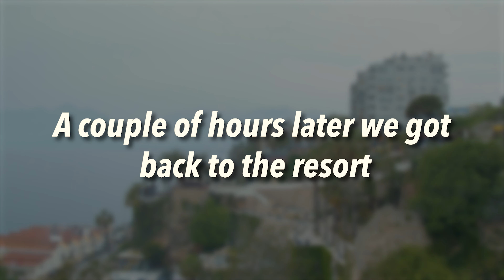TURKEY VLOG #2 || FELIPE GABRIEL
Hey guys! Here is the second part vlog of the Turkey trip I did last year.